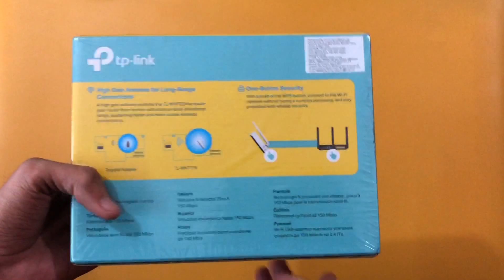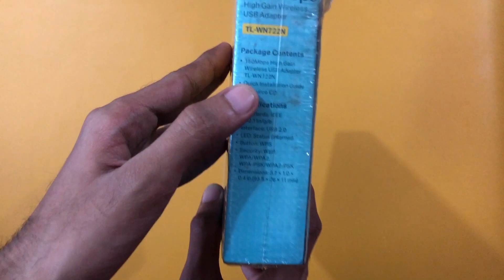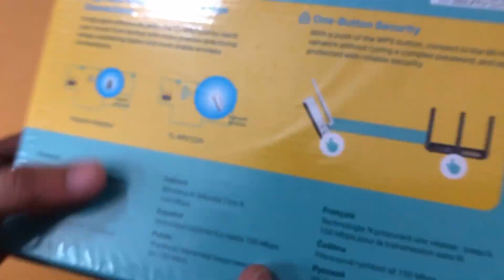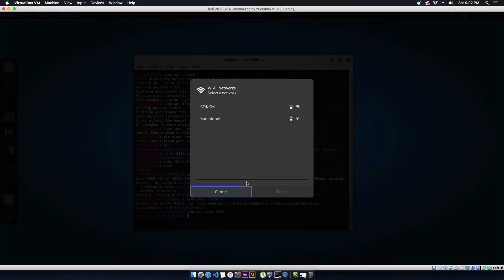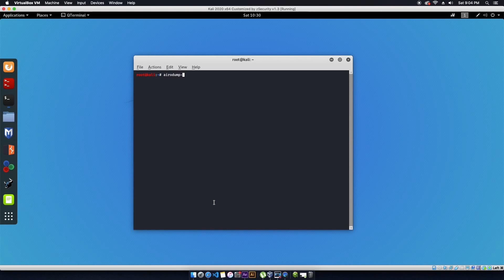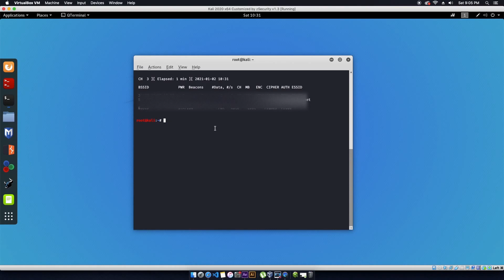WiFi USB Adapter | TP-Link TL-WN722N | Version 3 | Kali Linux(Working) | Setup | Hacking!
📟 WiFi USB Adapter | Tp-Link | Kali Linux | With Tutorial

➡️ TP-Link TL-WN722N 150Mbps Wireless USB Adapter

➡️ TP-LINK WiFi Dongle 300 Mbps Mini Wireless Network USB Wi-Fi Adapter

➡️ TP-Link TL-WN722N plus points
◽ Under 699 ₹
◽ Amazon Choice
◽ 85K + review on amazon
◽ Version 3

Timecodes
0:00 - Intro
1:20 - WPS Button
2:35 - Unboxing
4:20 - Versions supports
4:50 Testing

🚧 Note: Try these commands at your own risk.